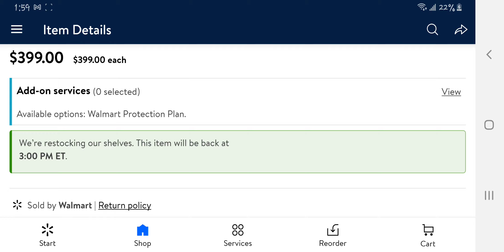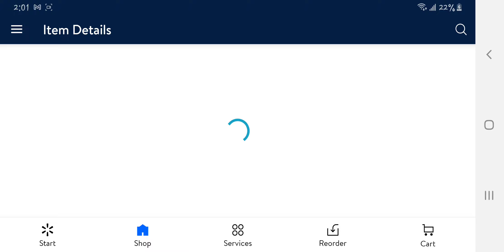Bots stealing PS5's from black/latino/white all people!